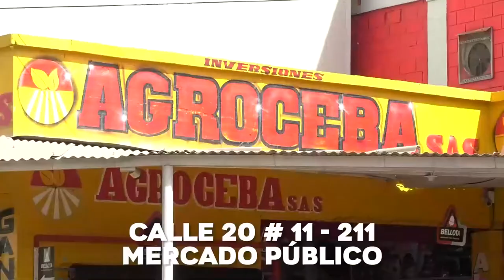EJÉRCITO NACIONAL RECIBIÓ CUATRO CUATRIMOTOS PARA REFORZAR SEGURIDAD EN ZONA RURAL DE PUEBLO BELLO